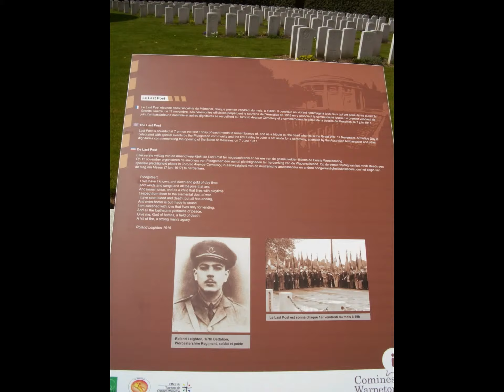Le mémorial britannique de Ploegsteert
Le Mémorial de Ploegsteert célèbre plus de 11372 soldats du Commonwealth (13 sud africains) tués dans ce secteur pendant la Première Guerre mondiale et qui ne possèdent pas de sépulture connue.
Le mémorial reprend les zones de combat de Caestre-Dranoutre-Warneton au Nord et Haverskerke-Estaires-Fournes au sud incluant les villes de Hazebrouck, Merville, Bailleul, Armentières, la foret de Nieppe et les Bois de Ploegsteert. L'architecte du Mémorial est H. Charlton Bradshaw.
Le Mémorial de Ploegsteert est situé entre la ville d'Ypres et Armentières.
Les deux cimetières (Royal Berks et extension berk de l'autre cotée de la route) contiennent 548 britanniques ,150 canadiens, 181 australiens, 80 néo-zélandais et 4 allemands